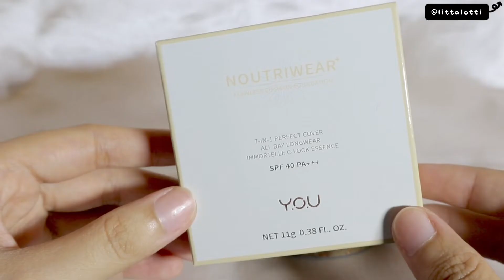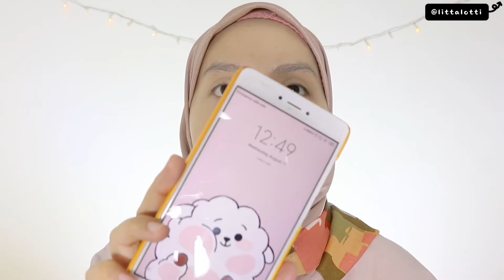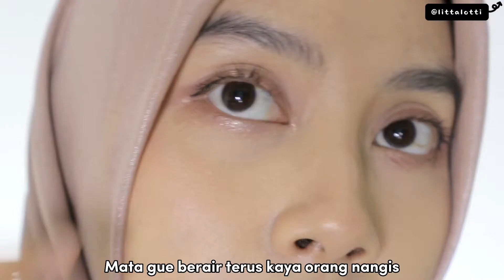YOU Noutriwear+ Flawless Cushion Foundation || Flawless Like Second Skin + Waer Test 5 Jam!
Kali ini mau review dan wear test selama 5 jam untuk produk YOU Cushion Noutriwear Flawless Cushion Foundation (Warm Ivory) di pemakaian Indoor. Thanks for whatching✨

Camera : Iphone Xr / Canon M100
Editing : Capcut

or DM on my Instagram : @littalotti